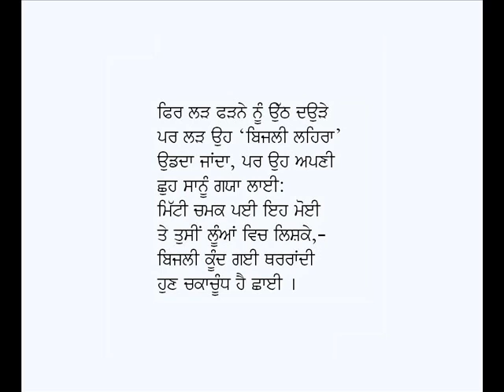Kambdi Kalaai-Bhai Vir Singh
Punjabi Kavita: Kambdi Kalai
Poet: Bhai Veer Singh
Voice: Karamjit Singh Gathwala